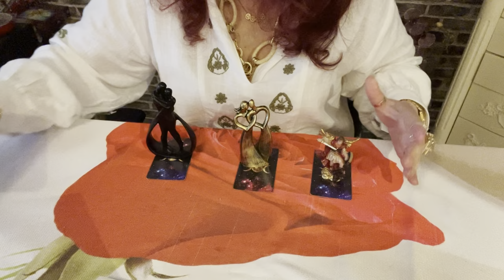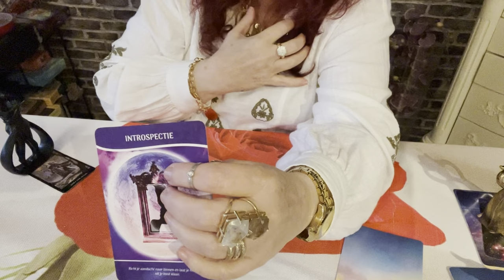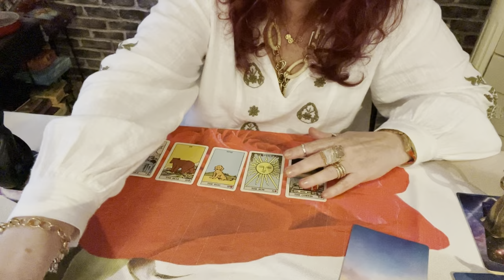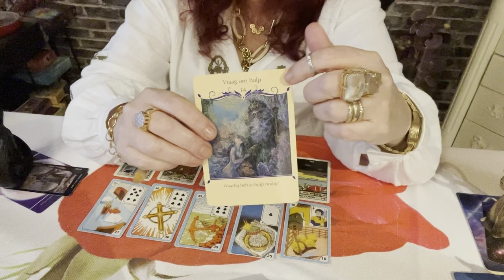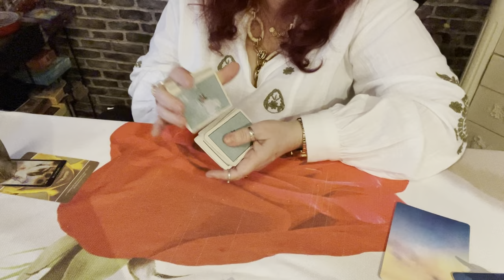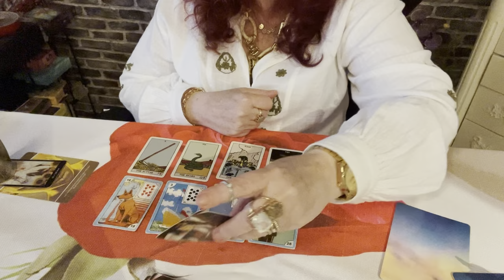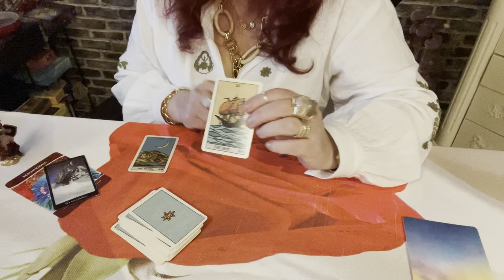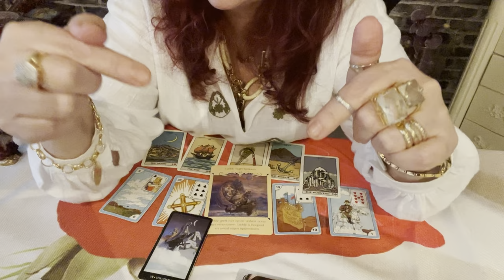Pense na pessoa amada e receba uma mensagem sobre .💎🌞🌝🌟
Forte Oração para amor com o Cigano Igor.
Oração para proteger relacionamento amoroso. Muito forte.
Frequencia 432hz para atrair amor e aumentar auto estima .